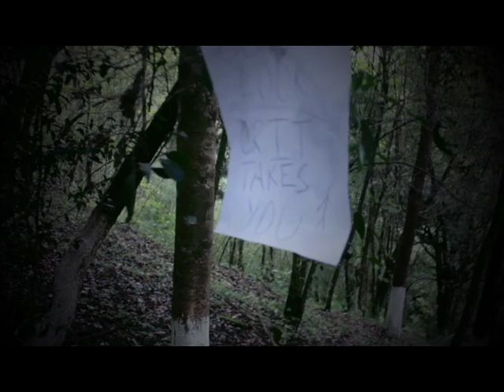If Slender Was Real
Recreation of the videogame SLENDER.